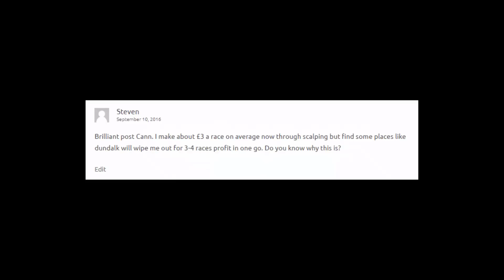Scalping Betfair - Most Common Mistakes Answered - Follower Q&A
Scalping Betfair is one of the easiest ways to start trading. But only if you get a couple of crucial things right... In this followers Q & A clip we talk about them.

Remember when you're scalping you only need to take a tick or two, that's it... the problems really start when you want more.

Caan Berry successful Betfair trader featured by Betfair, matchbook, and Betdaq. Specialising in horse racing, tennis on the sports exchange market.